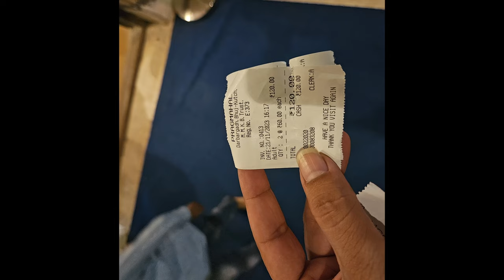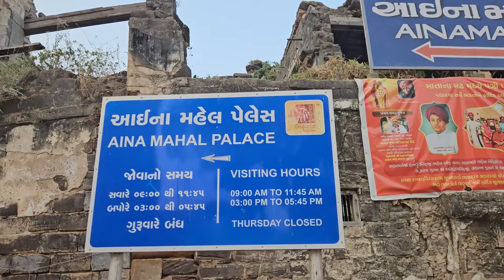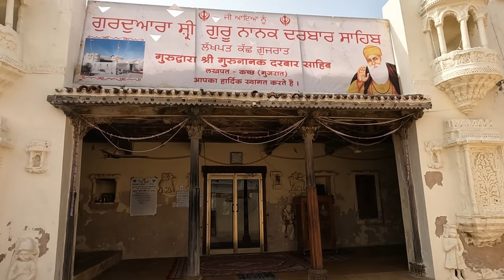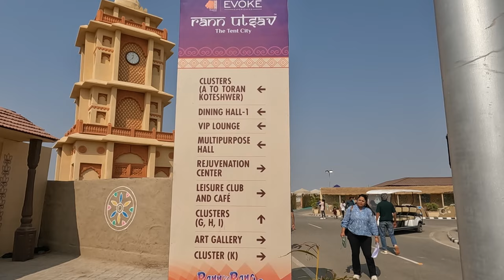Best Places to visit in Bhuj in 2024 | Bhuj Travel Guide | Travel Syndrome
In this video, we have mentioned all the best places that you can visit in Bhuj in 2024.